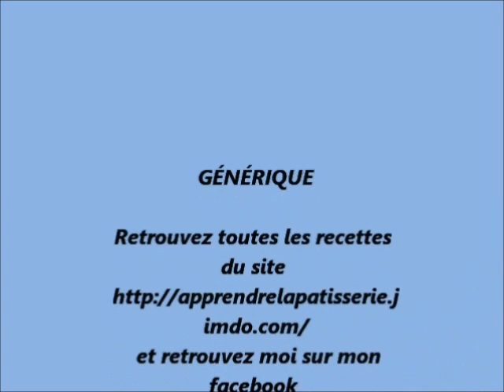La glace royale - ALP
Découvrez cette recette simple et rapide de la glace royale idéale comme pâte à écrire sur vos gâteaux, en décoration sur vos pièces montées, wedding-cake, maisons en pain d'épices, .

Ces vidéos ont pour but de vous apprendre les différentes façons de fabrication dans le domaine de la pâtisserie via des tutos écrits, des tutos vidéos, des petites astuces pour gagner du temps dans vos fabrications, tout connaître sur la pâtisserie avec la technologie de celle-ci, se plonger dans l'histoire en connaissant l'évolution depuis l'époque du néolithique et tout savoir sur le vocabulaire professionnel.

► TOUS LES INGREDIENTS POUR CETTE RECETTE ◄
- Q.S: blancs d'oeufs
  Q.S: sucre glace
 quelques gouttes de vinaigre blanc ou de jus de citron